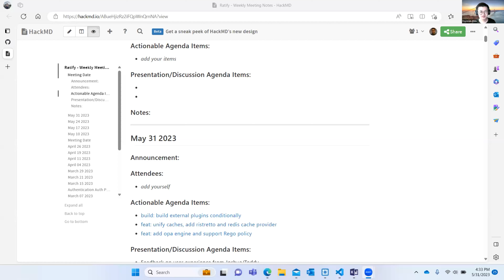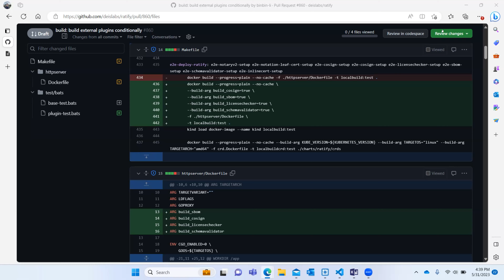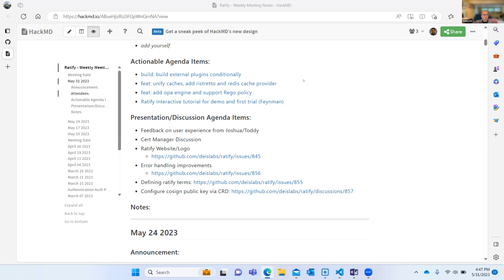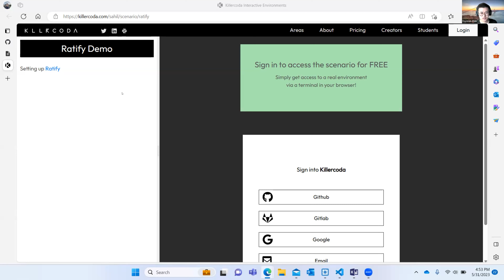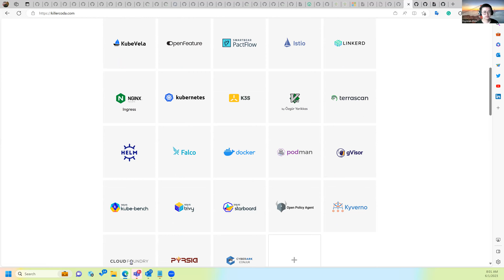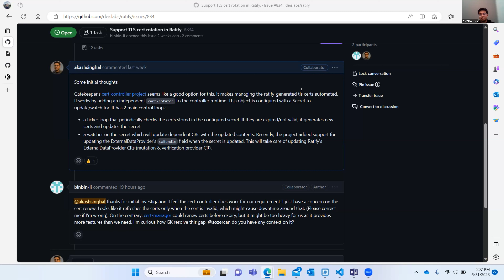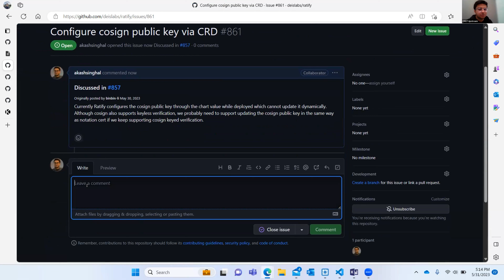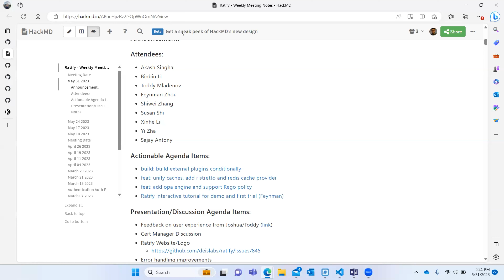Ratify Community Call 2023 May 31